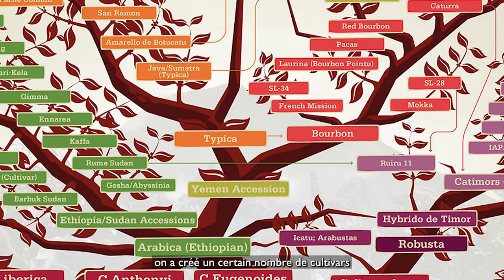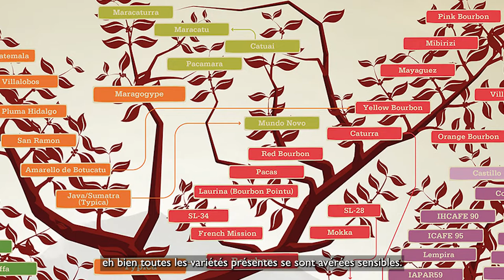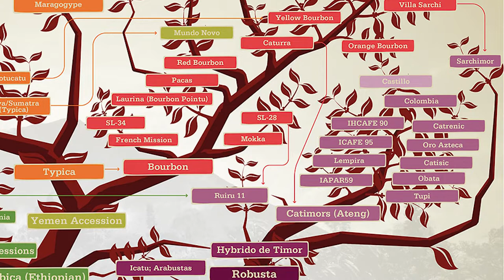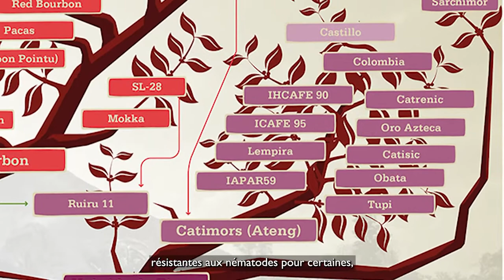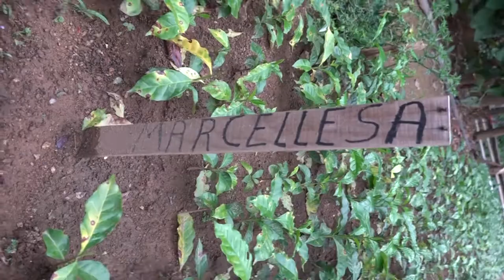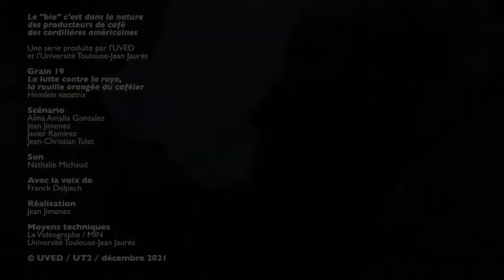La lutte contre la rouille orangée du caféier, Hemileia vastatrix - Bonus 2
Toutes les régions productrices de café sont atteintes par la rouille orangée du caféier, maladie foliaire provoquée par le champignon Hemileia vastatrix. La maladie est généralement bien contrôlée, principalement par l’emploi de fongicides cupriques appliqués préventivement selon des calendriers de traitement, et de plus en plus, par l’utilisation de variétés résistantes. Cependant, la maladie a atteint une diffusion planétaire : c’est aujourd’hui une pandémie, avec parfois des poussées épidémiques particulièrement virulentes, comme ce fût le cas en 2013 en Colombie. Ensuite, la maladie s’est propagée sur tout le continent, remontant jusqu’au Mexique. Pour les petits producteurs, comme pour tous ceux qui sont en « bio », il s’agit d’une grande menace pour leur survie.
Car, dans un contexte de prix bas, et face à la demande du marché pour des produits exempts de trace de pesticides et écologiquement propres, il n’est plus suffisant de savoir comment lutter contre une maladie : il faut appliquer des méthodes de lutte peu coûteuses, les moins polluantes possibles, tout en produisant un café de qualité pour une meilleure rémunération.